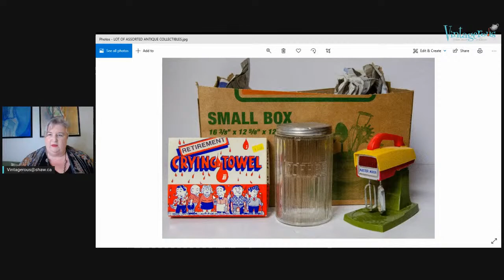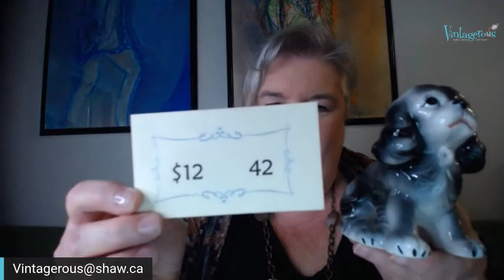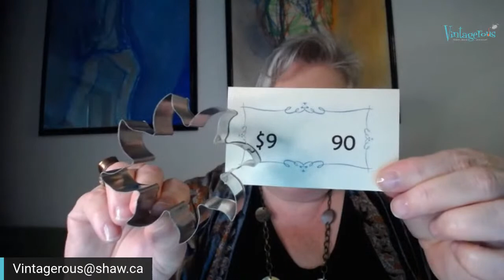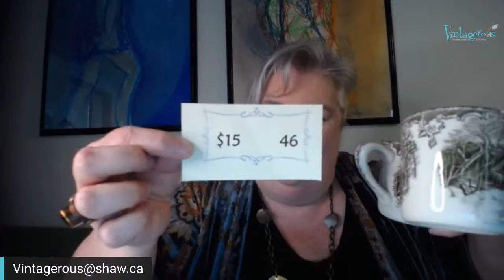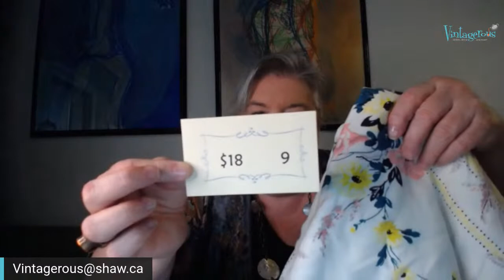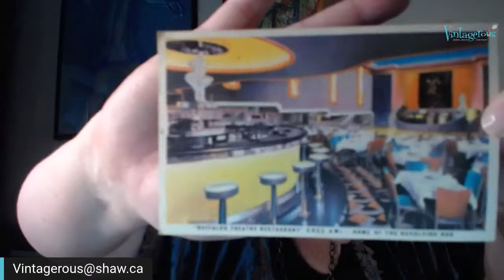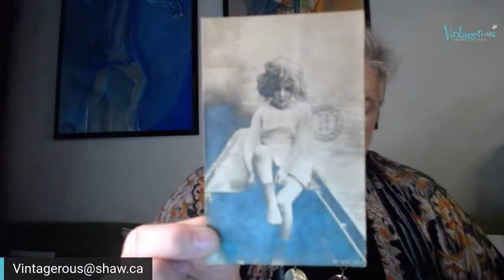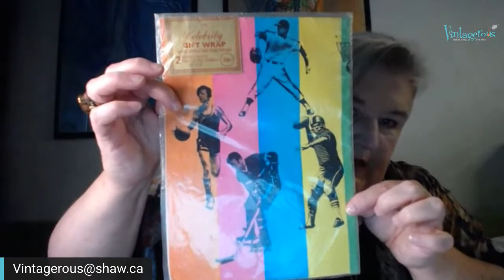Live Vintage Sale - mermaid, Fostoria glass, ephemera and more!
This Tue's live sale will feature a mermaid coin catcher or soap dish, a Fostoria Heirloom bowl, some amazing vintage postcards and so much more vintage goodness!

Also there will be a chance to win up to $10 off your order and special $5 items that can be added to an order.   Come and have some fun with a great group of fun people!